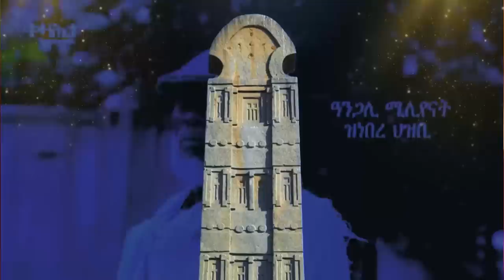Jstudio ወፍሪ ዳዊት ኢሳቕ ምንቅስቓስ ጀሚሩ። ምእሳር ፑቲን ኣሻቒሉ። ብህድማ ዶብ ሰጊሩ።